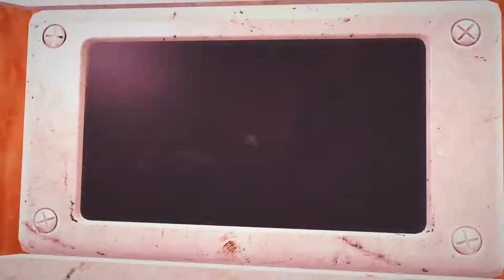Bugsnax [8] Finding Guidance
Bit of a stale character type, but whatever.